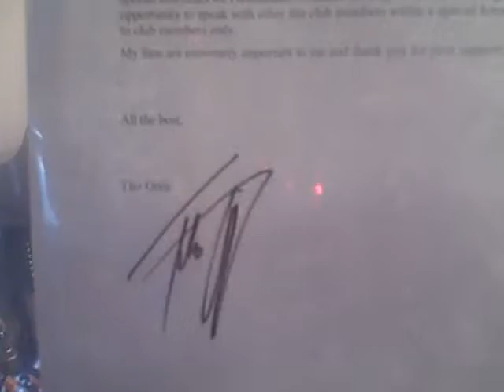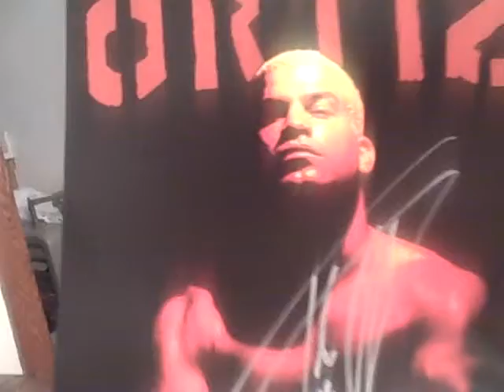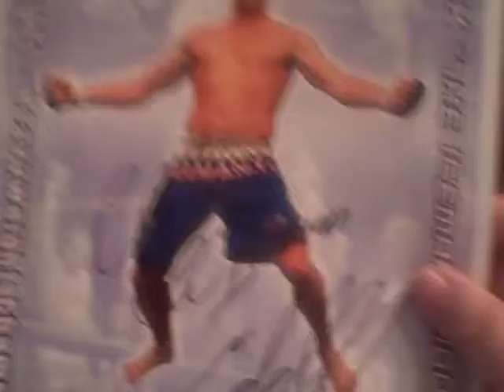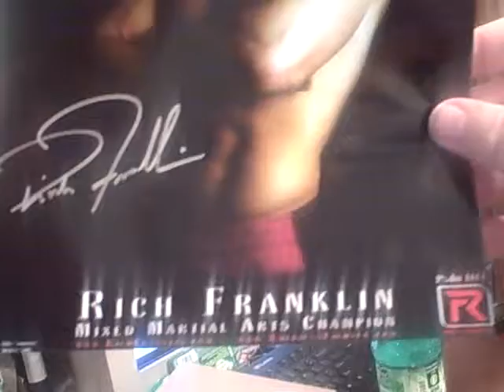My UFC autos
Just a few of my UFC (Ultimate Fighting Championship) fighters autos.

All were purchased from their official websites